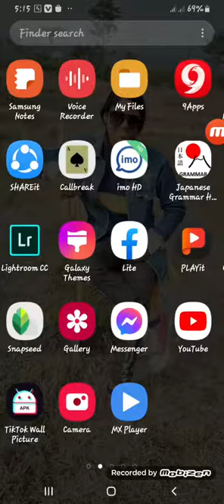How Can We Win Every Match🔥Ludo King 👑Game Challenge 💪Let's See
Hurry Up !🔥Ludo King Game Challenge 💪🔥